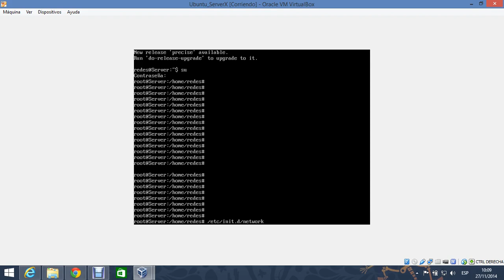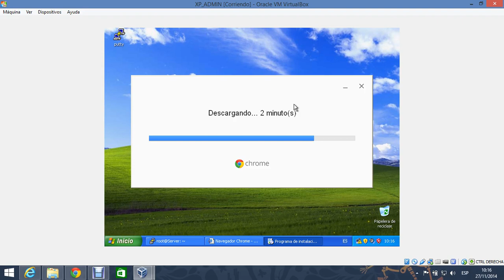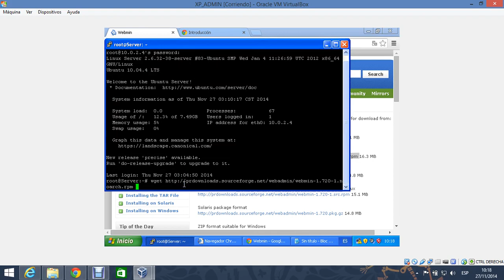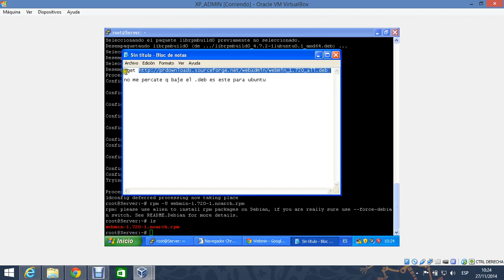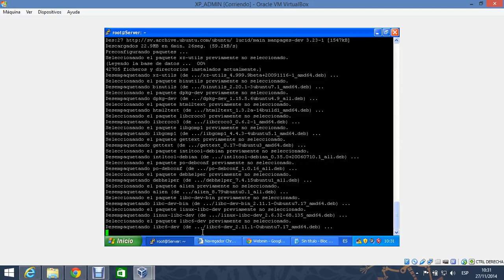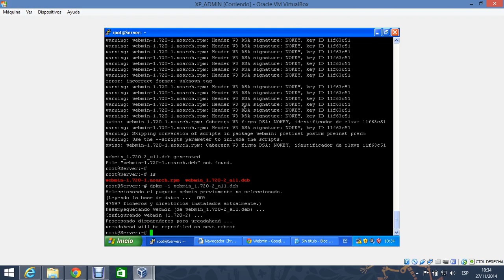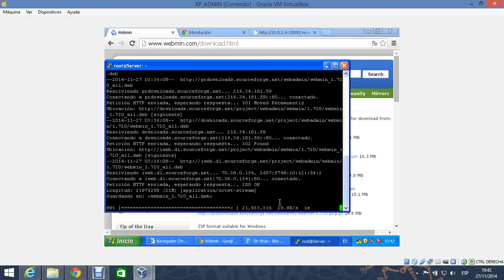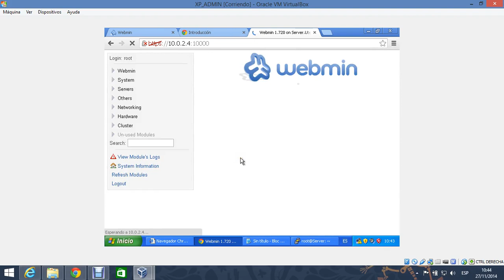Administracion Simple Linux instalacion Webmin Parte 2